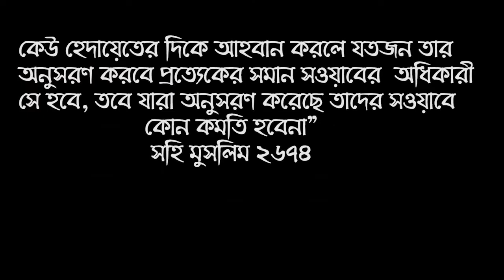স্ত্রী তার স্বামীর বাম পাঁজরের কোন হাড় থেকে সৃষ্টি হয়েছেন? কোরআন থেকে শুনুন সত্যটা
মেয়েরা কি স্বামীর বাম পাজরের হাড় থেকে সৃষ্টি হয়েছেন ? ইসলাম কি বলে শায়খ ক্বারী মাওলানা শিহাব উদ্দিন ইসলামী হাফেজাহুল্লাহ । Islamic New Bangla Question & Answer Bangla Waz Lecture 2020 about The wife was born from which bone in her husband's left rib? Hear the truth from the Qur'an ? Shaikh Dr Kary Maulana Shehab Uddin Islami

* ANTI-PIRACY WARNING *